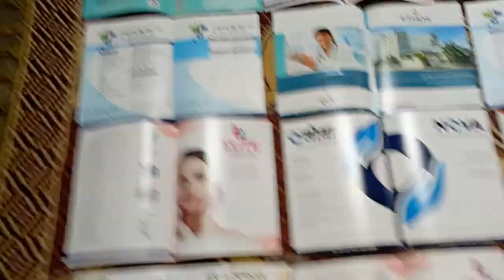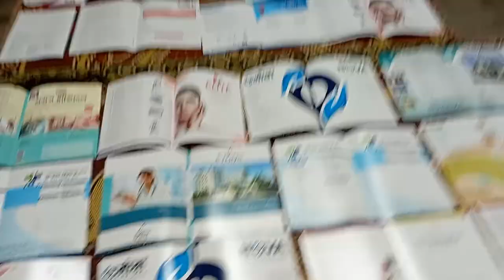CT SCAN bags MRI bagsDoctors files jodhpurs 1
CT SCAN bags MRI bags Doctors files manufacturing at  jodhpurs
Hospital File Folder Printing |
MRI ,CT Scan, Pathology Envelope Printing
WORLD CLASS PATIENT'S' FILE FOLDERS FOR HOSPITAL